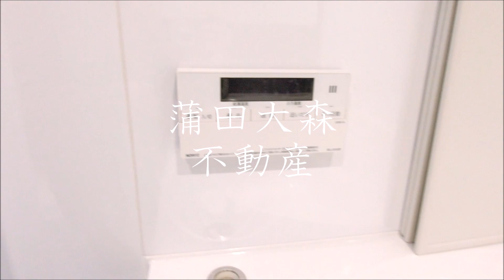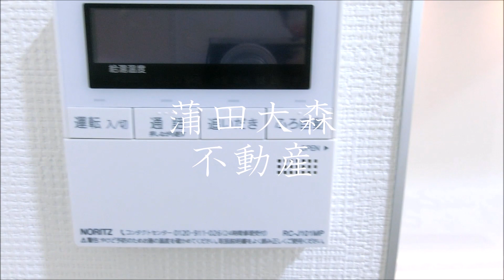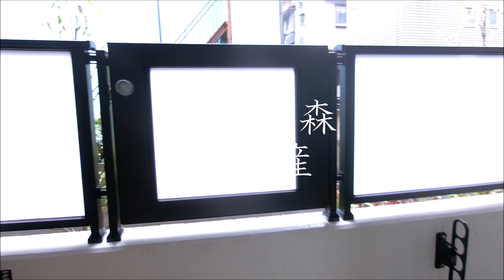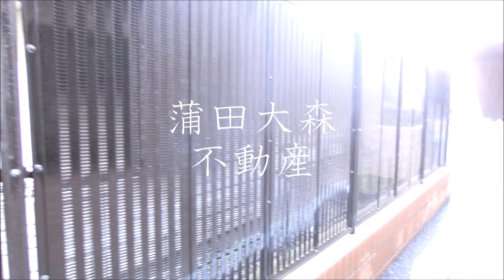ブライズ大森東QUATRO(クアトロ＠大森町駅平和島駅40.8㎡1LDK 大田区人気分譲賃貸マンションWi-Fiインターネット無料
↓お部屋の詳細360度パノラマ画像はこちら↓
大田区 部屋探し 引越し ↓お部屋の詳細360度パノラマ画像はこちら↓